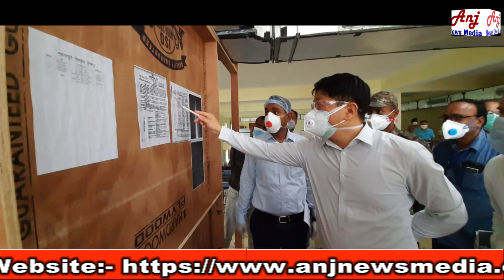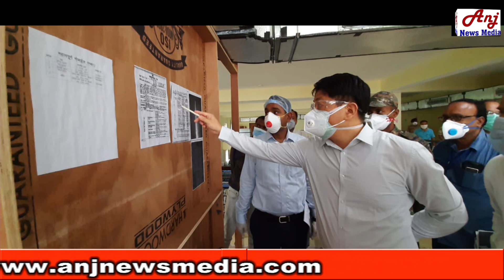Commissioner&Corona GAYA | By AnjNewsMedia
Commissioner&Corona GAYA
आयुक्त मगध प्रमंडल श्री असंगवा चुबा आओ एवं पुलिस महानिरीक्षक मगध क्षेत्र गया श्री राकेश राठी द्वारा अनुग्रह नारायण मगध मेडिकल अस्पताल अवस्थित कंट्रोल रूम का निरीक्षण किया गया। निरीक्षण के दौरान प्रमंडलीय आयुक्त ने कंट्रोल रूम में लगाए गए कर्मियों की ड्यूटी में अनुपस्थित कर्मियों से स्पष्टीकरण की मांग की। उन्होंने दरवाजे पर चिपकाए हुए ड्यूटी चार्ट का अवलोकन किया। उन्होंने कहा कि ड्यूटी चार्ट के अनुरूप सभी कर्मी उपस्थित रहे एवं जो कर्मी अनुपस्थित रहेंगे उनके जगह पर एक बैकअप में कर्मियों की टीम रहेगी, रोस्टर वाले कर्मी अनुपस्थित रहेंगे तो बैकअप में रखे गए कर्मी को ड्यूटी लगाया जाएगा। अटेंडेंस रजिस्टर के बारे में जानकारी लेने पर बताया गया कि अटेंडेंस रजिस्टर में रोस्टर वाले पदाधिकारी, डॉक्टर एवं कर्मी हाजिरी बना रहे हैं। आयुक्त महोदय ने उपस्थित कंप्यूटर ऑपरेटर को तिथि वार अटेंडेंस चार्ट बनाकर सभी प्रतिनियुक्त कमियों के नाम अंकित करें, तथा सभी रोस्टर के अनुसार संबंधित कर्मी अपना हस्ताक्षर तिथि वार करते रहेंगे। उन्होंने कहा कि या अटेंडेंस चार्ट को दीवार पर चिपका दें ताकि सभी वरीय इसकी निगरानी कर सके। आयुक्त ने कंट्रोल रूम में आने वाले कॉल की जानकारी ली। उपस्थित कर्मी द्वारा बताया गया कि पेशेंट के समस्या से संबंधित, दवाओं की उपलब्धता से संबंधित, डिस्चार्ज करने से संबंधित, साफ सफाई से संबंधित अलग-अलग फोन कॉल आ रहे हैं। आयुक्त महोदय ने सहायक समाहर्ता श्री सौरभ सुमन यादव को निर्देश दिया कि जो शिकायतें आ रहे हैं उनका अलग-अलग मास्टर लॉग बनाएं, ताकि संबंधित सेक्टर से फॉलोअप आसानी से किया जा सके। उन्होंने कहा कि एएनएमएमसीएच अस्पताल में एडमिट मरीज यदि कंट्रोल रूम से कोई जानकारी लेना चाहते हैं तो उसे प्राथमिकता देकर उनका रिस्पांस करें। उन्होंने कहा कि अस्पताल में बेड की उपलब्धता की जानकारी कंट्रोल रूम को उपलब्ध कराएं, यदि किसी व्यक्ति द्वारा बेड की उपलब्धता की जानकारी लेना चाहें तो उन्हें बताया जा सके और उन्हें एडमिट किया जा सके।
इसके उपरांत सेंट्रल रिसर्च लैबोरेट्री में ट्रू-नेट मशीन से किए जा रहे सैंपल जांच का जायजा लिया गया। उपस्थित टेक्नीशियन द्वारा बताया गया कि आज कुल 77 सैंपल उपलब्ध हुए हैं पूर्व के 100 सैंपल लंबित हैं अब तक कुल 177 सैंपल यहां उपलब्ध हैं। टेक्नीशियन द्वारा बताया गया कि सभी सैंपल के रिपोर्ट आने पर ऑनलाइन पोर्टल पर अपडेट किया जाता है। आयुक्त ने ऑपरेटर की संख्या बढ़ाकर सैंपल जांच बैकलॉग को खत्म करने का निर्देश दिए।
इसके उपरांत आरटीपीसीआर जांच लैब का निरीक्षण किया गया। लैब टेक्नीशियन द्वारा बताया गया कि एक बार में 94 सैंपल की जांच की जाती है तथा 1 दिन में दो शिफ्ट जांच होते हैं। आयुक्त ने काम करने वाले सभी टेक्निशियन को कहा कि बहुत सारे आम लोगों का जिंदगी आपके हाथ में है। उन्होंने कहा कि आप सभी इस कोविड-19 के सिचुएशन में काफी मेहनत से कार्य कर रहे हैं इसके लिए आप सभी धन्यवाद के पात्र हैं।
निरीक्षण के दौरान उन्होंने फ्लू कॉर्नर के समीप मजबूती से बैरिकेटिंग कराने का निर्देश भवन निर्माण विभाग को दिया गया। इसके उपरांत उन्होंने फ़्लू काउंटर एवं रजिस्ट्रेशन काउंटर के समीप पब्लिक ऐड्रेस सिस्टम लगाने का निर्देश दिए। उन्होंने कहा कि मरीजों को रजिस्ट्रेशन कराने के पूर्व टोकन सिस्टम की व्यवस्था रखें। उन्होंने रजिस्ट्रेशन काउंटर पर खड़े रहने के लिए लाइनिंग खिंचवाने का निर्देश दिए ताकि लोग सामाजिक दूरी पर लाइन में खड़े रह सके। इसके उपरांत उन्होंने अनुग्रह नारायण मगध मेडिकल अस्पताल के प्राचार्य कक्ष के समीप कॉन्फ्रेंस हॉल में संबंधित डॉक्टर एवं पदाधिकारियों के साथ बैठक की। बैठक में आयुक्त ने एल 1, एल 2 एवं एल 3 सेंटर में लगाए गए सभी बेडो को दुरुस्त रखने का निर्देश दिया। वेंटिलेटर में रखे गए मरीज एवं ऑक्सीजन में लगाये गए मरीजों पर विशेष निगरानी रखे। एल 1, एल 2 एवं एल 3 सेंटर के नोडल पदाधिकारी आपस में समन्वय स्थापित रखें।
अनुग्रह नारायण मगध मेडिकल अस्पताल में मरीजों के टेस्टिंग के संबंध में आयुक्त ने सिंप्टोमेटिक मरीजों को आरटीपीसीआर से जांच कराने का निर्देश दिए।

AnjNewsMedia
anjnewsmedia
Anj News Media
Anj Media